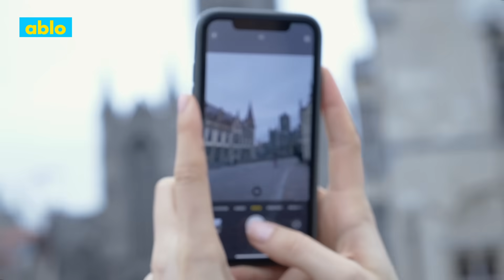✨20 things to be thankful for - Best of 2020✨ | ABLO Squad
▶ Click cc for translated subtitles!

With Thanksgiving coming up, the Ablo Crew put their heads together and made a list of 20 things we're thankful for in 2020 🙌✨ Spoiler alert: you guys are one of them!

About Ablo:
Ablo is the app that takes you around the world to create new friendships.
You can chat and video call in your own language; Ablo translates your conversations live.
Make new friends by watching videos, share your world by creating your own. Talk to people from every corner of our planet and explore the world in your own way.
Share worlds, share friendships.
Available (free) for iOS, Android and web.

Produced, directed, and edited by Ablo